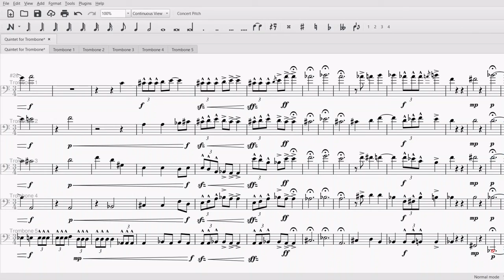Quintet for Trombone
Built on the relationship between triplets and eight notes, and exploring the technical sounds of the trombone.